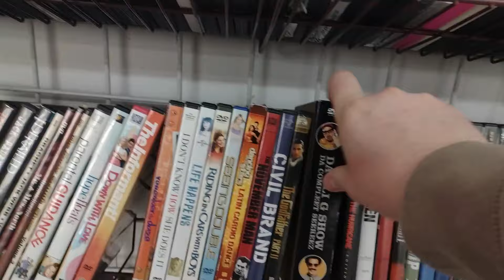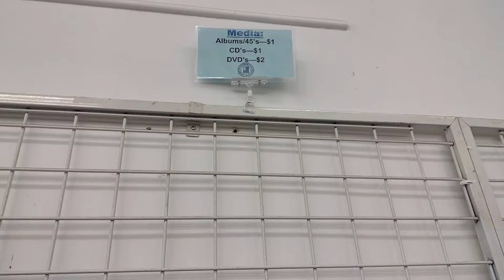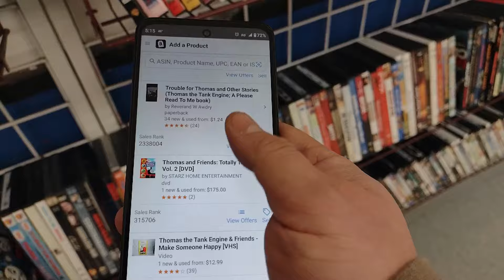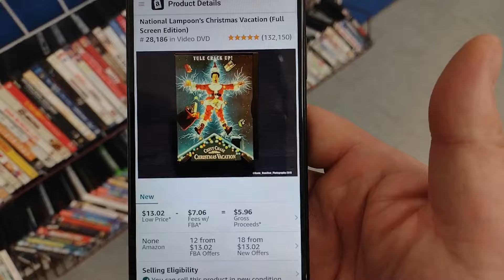Why Every Reseller Should Hate Goodwill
Let's take a short walk off a long peer while listening to my comedic rants about why I hate Goodwill. We see potential but encounter unexpected surprises. From funky toy and DVD selections to peculiar book finds, we share our entertaining reactions throughout this very short store visit.